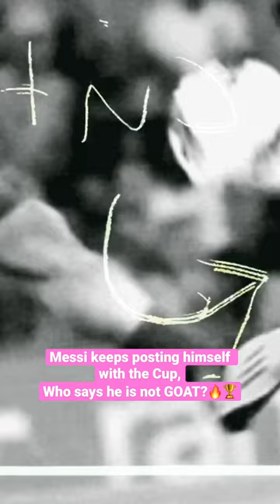MESSI KEEPS POSTING PHOTOS WITH THE CUP 😂🔥🇦🇷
📍About SoccerPodcast:
We talk about the fascinating game with tactical and historical analysis

SoccerPodcast is the first independent football podcast since 2018 that talks to fans live on Instagram and YouTube

We weekly cover analysis on the World Cup, UEFA Nations League, Champions league, La Liga, Premier League, Serie A, Bundesliga and more